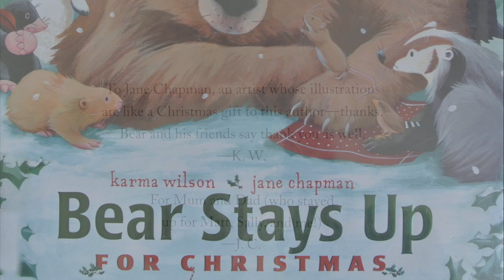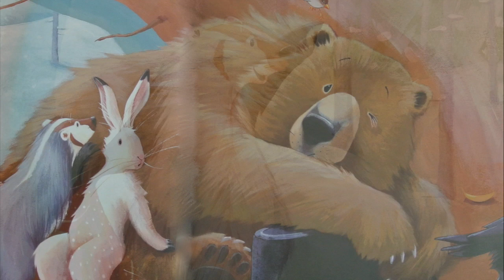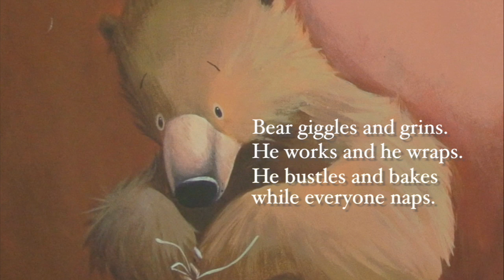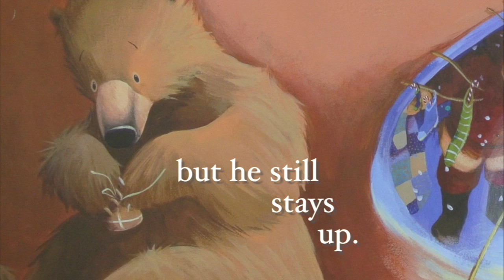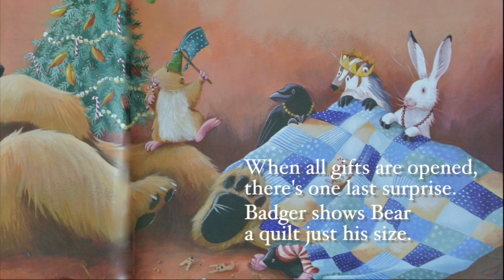Bear Stays Up For Christmas - Words On Screen Read Along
Bear's friends help him stay awake for Christmas.  Read along  with the words on screen.  Karma Wilson's award winning series illustrated by Jane Chapman.  Read aloud by Kelley Clark.

On thr bach by Jingle Punks